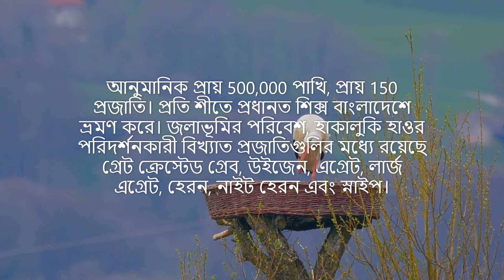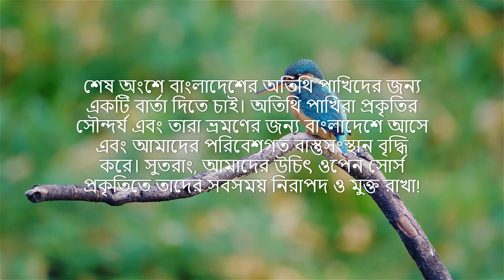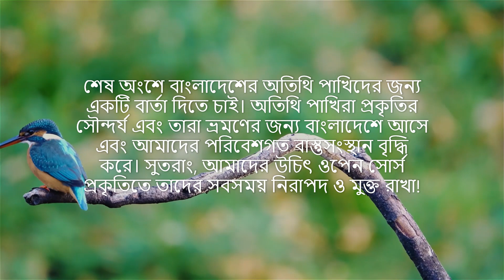Birds || Guest birds || Guest in Bangladesh || পাখি || অতিথি পাখি || বাংলাদেশে অতিথি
Around estimated 500,000 birds, about 150 species. Mainly dicks travel to Bangladesh each winter. This video provides by "Story with Sara". Watch and enjoy. Thanks